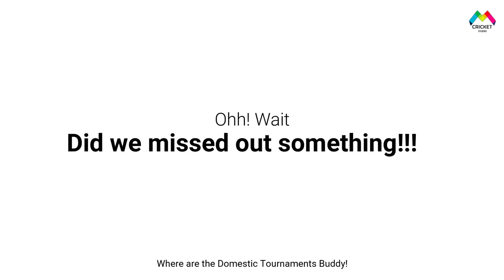EA Sports Cricket 2021 Official Trailer | International Cricket 2021 Rewind | EA Cricket 07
Watch the Official Trailer with Release Date of EA Sports Cricket 2021 | A2 Studios x HD StudioZ International Cricket 2021 Rewind Patch for EA Sports Cricket 07.

Watch detailed Download & Installation Video of this International Cricket 2021 Rewind Patch for EA Cricket 07
Coming Soon

Visit MEGA Cricket Studio to Download more Mega Patches for Cricket 07 Game

This Cricket 2021 is a MEGA Patch for Cricket 07 named as A2 Studios x  HD Studioz International Cricket 2021 Rewind, you can also call it as ea  sports cricket 2021.

This is a Modified Patch, not a new EA Sports Game.

Like Goal - 100 Likes (Yes guys you can)

Incoming Search Terms:
real cricket 21 download link, real cricket 2021 download,
real cricket 21 release date in india, real cricket 21 release date in play store, real cricket 21 download apk, best cricket games for android download,